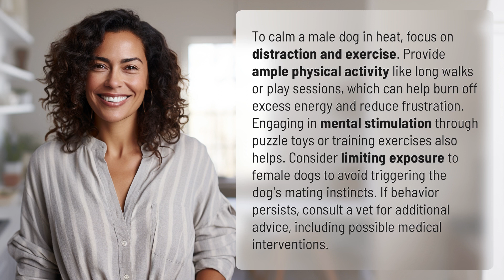How do you calm down a male dog in heat?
Calming Down a Male Dog in Heat: Effective Strategies 👉 Calming Male Dog in Heat 👉 Discover effective strategies to calm down a male dog in heat through distraction, exercise, and mental stimulation. Learn how to reduce frustration and avoid triggering mating instincts. Consult a vet for further advice if needed.

Laura S. Harris (2024, January 24.) How do you calm down a male dog in heat?
    🌐 AskAbout.video